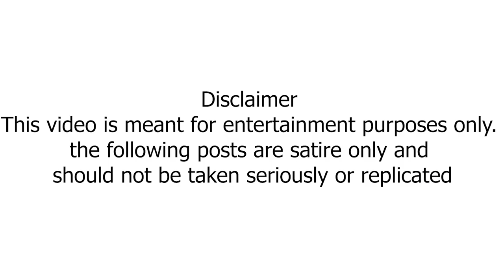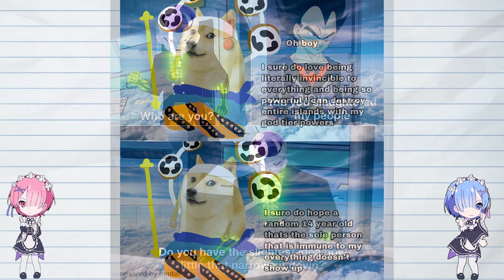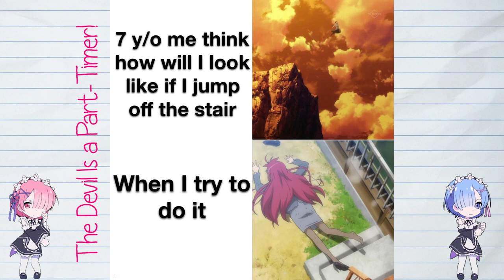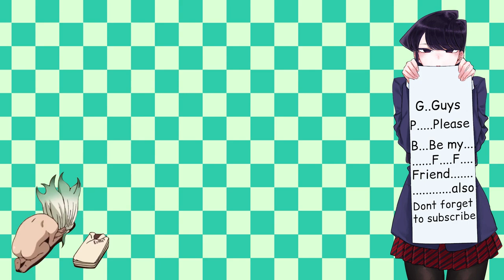Anime memes only true fans will find funny #42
Anime memes only true fans will find funny #42 as the title suggests this video is all about Anime memes only true fans will find funny #42. Anime Memes are a blessing for everyone, anime meme keeps us happy, anime memes help is a laugh, anime memes can help us pass the boring times.BTW if you dislike this video then you don't want to be a friend of Komi-san.